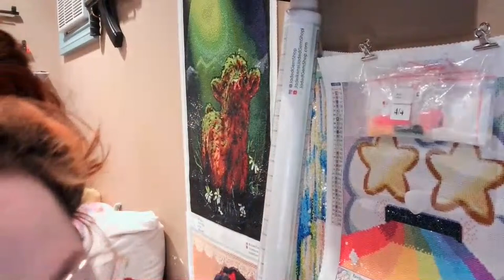JGS HQ Flooded, We Need Help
Want Diamond Paintings? I've got plenty at JadedGemShop.com
Play